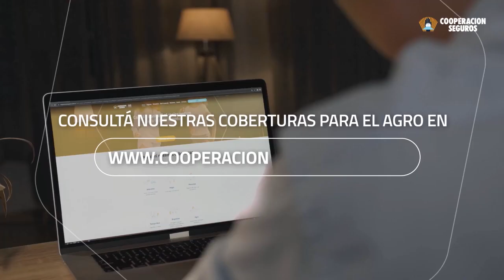NUESTROS PUEBLOS - 27 de Enero 2023